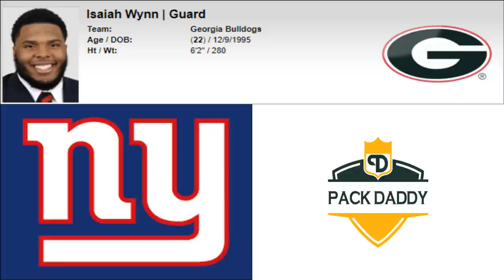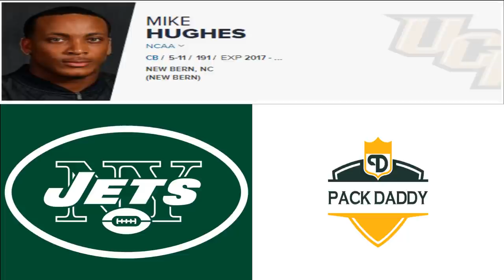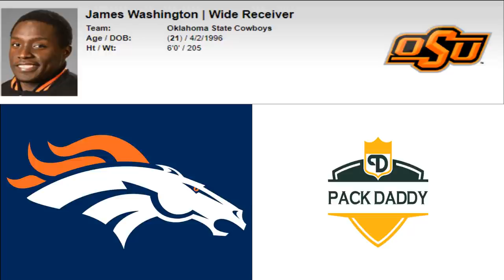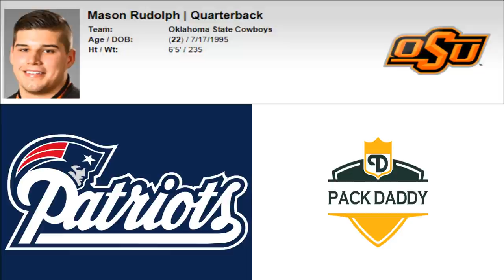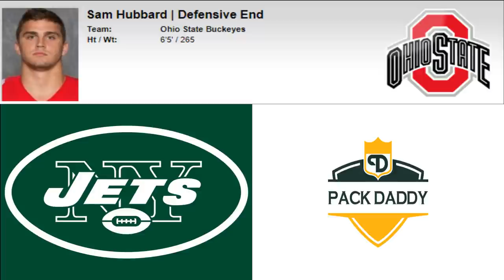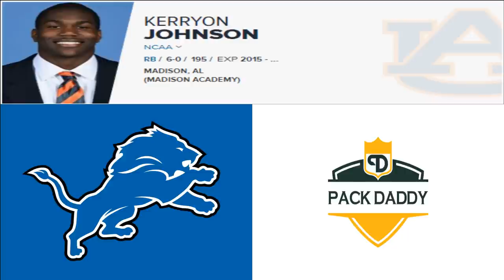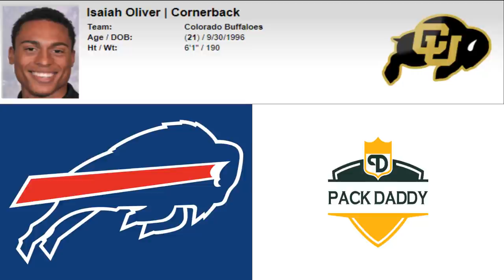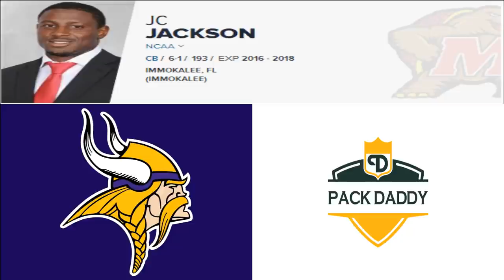2018 NFL Mock Draft 11.2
Big Board

1 Saquon Barkley
2 Bradley Chubb
3 Minkah Fitzpatrick
4 Josh Rosen
5 Sam Darnold
6 Quenton Nelson
7 Derwin James
8 Roquan Smith
9 Calvin Ridley
10 Denzel Ward
11 Vita Vea
12 Connor Williams
13 Derrius Guice
14 Tremaine Edmunds
15 Joshua Jackson
16 Da’Ron Payne
17 Baker Mayfield
18 Mike McGlinchey
19 Orlando Brown
20 Arden Key
21 Taven Bryan
22 Marcus Davenport
23 Josh Allen
24 Courtland Sutton
25 Maurice Hurst
26 Josh Jackson
27 Lamar Jackson
28 James Washington
29 Billy Price
30 Harold Landry
31 Ronnie Harrison
32 Rashaan Evans
33 Sam Hubbard
34 Isaiah Oliver
35 Mason Rudolph
36 Will Hernandez
37 Carlton Davis
38 Isaiah Wynn
39 Ronald Jones II
40 Kolton Miller
41 Christian Kirk
42 Mark Andrews
43 Jaire Alexander
44 Martinas Rankin
45 Deontay Burnett
46 Harrison Phillips
47 Dallas Goedert
48 Braden Smith
49 Nick Chubb
50 Mike Hughes
51 Auden Tate
52 Tarvarus McFadden
53 Anthony Miller
54 Derrick Nnadi
55 Chukwuma Okorafor
56 Jeff Holland
57 James Daniels
58 Dorance Armstrong
59 Rasheem Green
60 Frank Ragnow
61 Ogbonnia Okoronkwo
62 Royce Freeman
63 M.J. Stewart
64 Sony Michel
65 Anthony Winbush
66 Michael Gallup
67 Justin Reid
68 Leighton Vander Esch
69 RJ McIntosh
70 Donte Jackson
71 Deon Cain
72 Da’Shawn Hand
73 Ben Benzschawel
74 Kerryon Johnson
75 Brendan Mahon
76 Tegray Scales
77 Cameron Smith
78 Lorenzo Carter
79 D.J. Moore
80 Brian O’Neill
81 Tyrell Crosby
82 Darius Leonard
83 Uchenna Nwosu
84 Bradley Bozeman
85 Aaron Stinnie
86 Malik Jefferson
87 Josey Jewell
88 Marcell Ateman
89 Rashaad Penny
90 Quenton Meeks
91 Jamarco Jones
92 Foley Fatukasi
93 Jerome Baker
94 Mike Gesicki
95 Ross Pierschbacher
96 Kyzir White
97 Duke Ejiofor
98 Dante Pettis
99 DeShon Elliott
100 D.J. Chark
101 DaeSean Hamilton
102 Marcus Allen
103 Hayden Hurst
104 Chad Thomas
105 Armani Watts
106 Tim Settle
107 Dejon Allen
108 Holton Hill
109 Steven Richardson
110 Jaylen Samuels
111 Josh Sweat
112 D’Cota Dixon
113 Tre’Quan Smith
114 Luke Falk
115 Akrum Wadley
116 Darious Williams
117 Martez Ivey
118 Mark Walton
119 Anthony Averett
120 Hercules Mata’afa
121 Quin Blanding
122 Jaleel Wadood
123 Nick Nelson
124 Kameron Kelly
125 Kalen Ballage
126 Christian Sam
127 Mike White
128 Austin Corbett
129 Trenton Thompson
130 Devin Abraham
131 Nathan Shepherd
132 Duke Dawson
133 Ian Thomas
134 Quay Johnson
135 Dorian O’Daniel
136 Ito Smith
137 Jordan Wyatt
138 Damond Jackson
139 Simmie Cobbs Jr.
140 Jordan Whitehead
141 Kemoko Turay
142 Micah Kiser
143 Terry Alique
144 Jalyn Holmes
145 Jarrett Johnson
146 Andrew Brown
147 Brandon Ray
148 B.J. Hill
149 Allen Lazard
150 Deadrin Senat
151 Breeland Speaks
152 Jeremy Reaves
153 Scott Quessenberry
154 Trevon Young
155 Mason Cole
156 Tyquan Lewis
157 Cedrick Wilson
158 Kendrick Norton
159 Sean Welsh
160 Leon Johnson
161 Chris Warren III
162 Arrion Springs
163 Trey Quinn
164 Quentin Poling
165 Will Clapp
166 Troy Fumagalli
167 Will Johnson
168 Nyheim Hines
169 Terrell Edmunds
170 Marquis Haynes
171 Lowell Lotulelei
172 Jack Cichy
173 David Sills
174 Bo Scarbrough
175 Joshua Frazier
176 Trent cannon
177 Kevin Toliver II
178 J.P. Quinn
179 Azeem Victor
180 Joseph Noteboom
181 Jaleel Scott
182 J’Mon Moore
183 Godwin Igwebuike
184 Ike Boettger
185 Poona Ford
186 Josh Adams
187 Maea Teuhema
188 Desmond Harrison
189 Chequan Burkett
190 Jaryd Jones-Smith
191 Keke Coutee
192 Ron Johnson
193 Dante Booker
194 Casey Tucker
195 Qualen Cunningham
196 D.J. Reed
197 Equanimeous St. Brown
198 Brandon Parker
199 Micah Adikas
200 Wyatt Teller